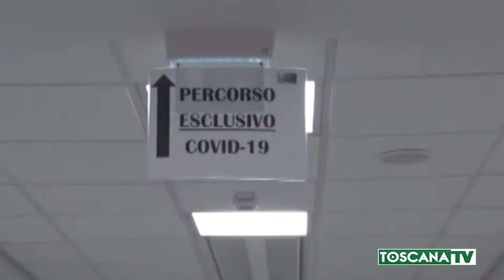2020-12-03 TOSCANA - LA REGIONE TORNA ARANCIONE DALLA PROSSIMA DOMENICA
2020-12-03 TOSCANA - LA REGIONE TORNA ARANCIONE DALLA PROSSIMA DOMENICA